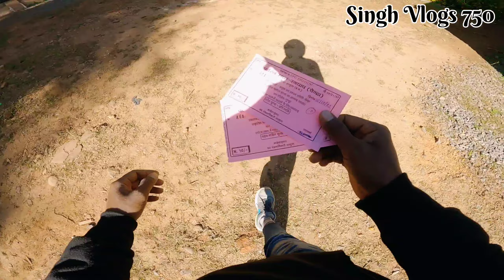मेरे गांव से बहुत ही नजदीक पिकनिक के लिए बेस्ट जगह मुझे पता ही नही था/Ranghagh Waterfall Chendra/